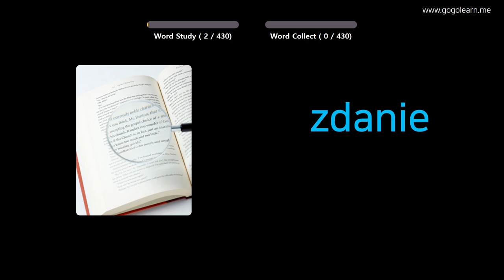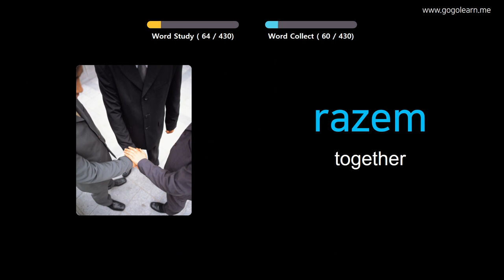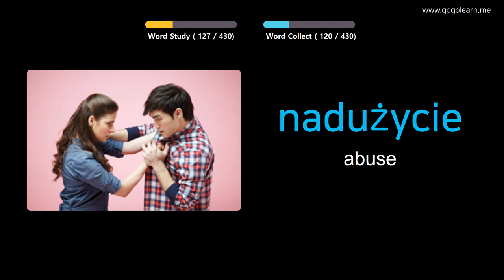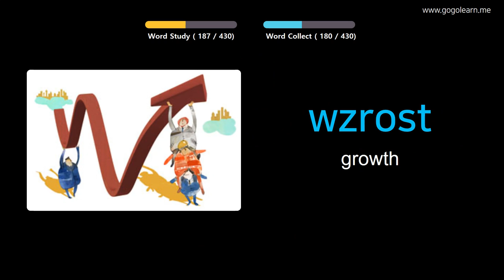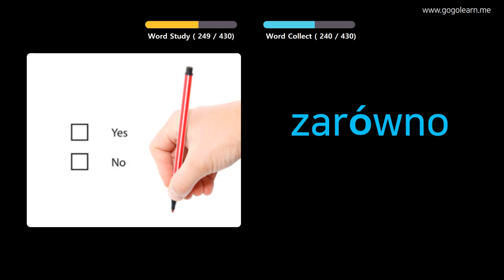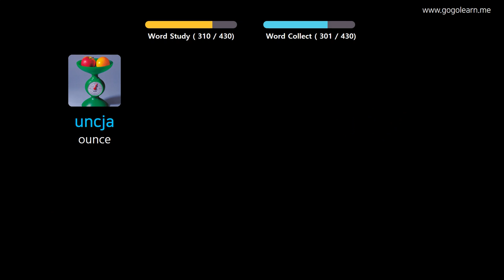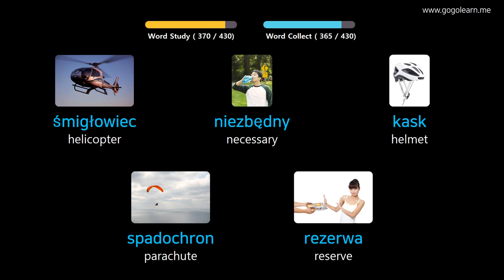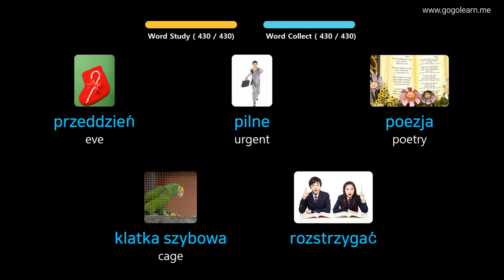Learn Polish Through Pictures |PolishVocabulary Middle School3 | Golearn